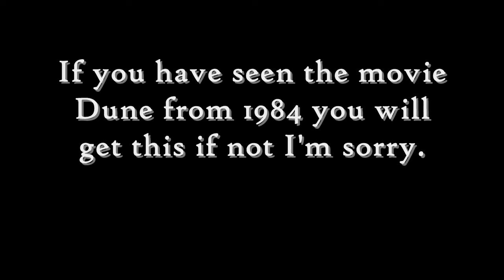This Will Kill Brain Cells!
I've said this before but this may be my stupidest video yet.You know those really stupid ideas you get at 3 in the morning.Well this is one it's quite stupid but makes me laugh.I hope it makes others laugh too.